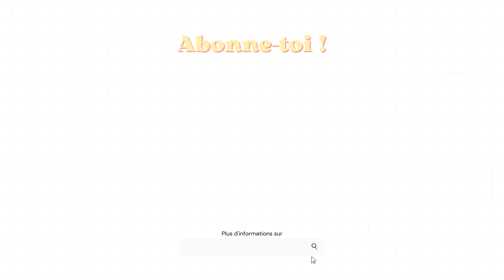✨ Dans le réfrigérateur (et congélateur) d'une diététicienne-nutritionniste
↓ Toutes les informations sur cette vidéo sont ici ↓

Tu auras plus de facilité à suivre mes vidéos !

Merci ✨
Victoria